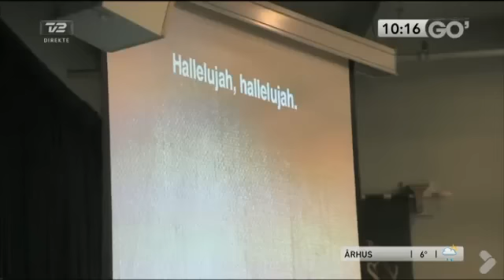Scoretricks og frosne ærter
Hvor er det bedst at score henne - og hvordan kan man gribe det an? Er det altid kun i byen eller på nettet, man kan møde en ny partner? Og hvorfor er frosne ærter interessante? Dét taler Lasse med Morten Resen og Lisbeth Østergaard om.
Fra TV2 Go Morgen Danmark